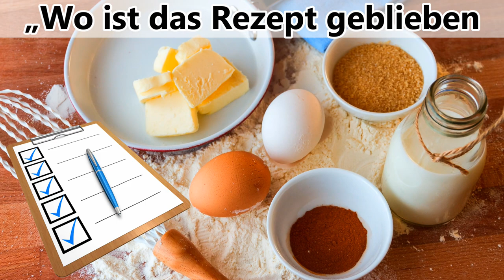🎅 Deutsche Weihnachtslieder #2: In der Weihnachtsbäckerei 🍪 | Lieder zum Deutschlernen